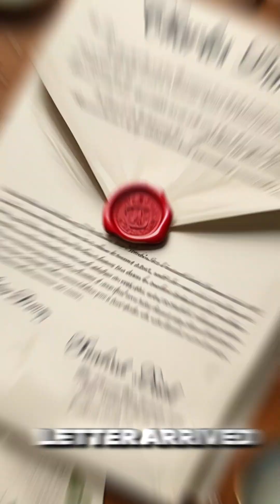How Skipping Class Made Darwin Change the World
Charles Darwin's journey from medical school dropout to revolutionary scientist is proof that failure can lead to greatness. Discover how a single decision on the HMS Beagle reshaped our understanding of life on Earth. 🌿🐦